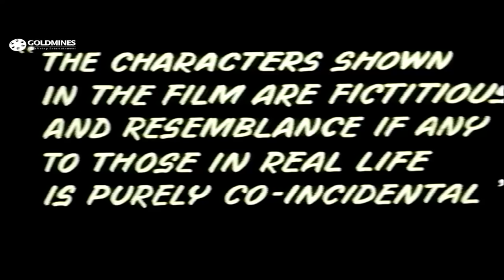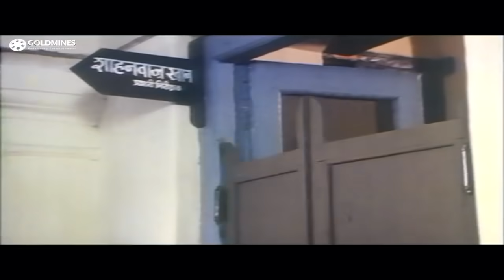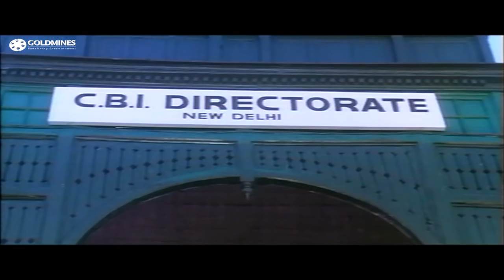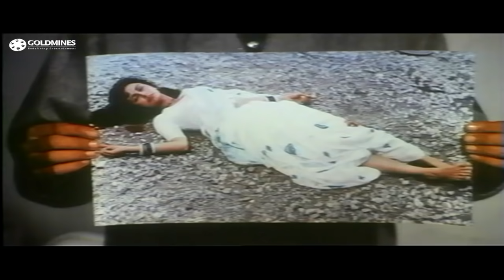Police Public (1990) Full Hindi Movie | Raaj Kumar, Raj Kiran, Naseeruddin Shah, Poonam Dhillon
Mr. Ram Swarup is a retired schoolteacher of modest means. His family consists of his two young daughters, Karuna and Usha. Fortunately for Ram Swarup, Mr. Sharma an eminent businessman in their vicinity brings forth a proposal of marriage of his son Arun with Karuna. Ram Swarup considers himself lucky to be associated with the influential family but Mr. Sharma had different plans on his mind. Sharma's cunningness surfaces when he comes to know of some land that Ram Swarup has kept aside in Delhi for his second daughter's marriage. He convinces Ram Swarup that he needs it temporarily to serve as a guarantee for his new business venture, but later justifies it as dowry for his son's wedding. The situation takes a turn for the worst, when one morning Karuna is found dead. Sharma and his friend an aspiring politician Tiwari try to frame it as suicide but the investigating officer Shahnawaz Khan and Karuna's family suspect a foul play. Amidst investigations, Shahnawaz Khan is mysteriously transferred and is replaced by a dishonest and corrupt police officer Maha Singh Garhwal, who loses no time in suppressing the case with Sharma and his friends. To overcome police corruption, Ram Swarup and his daughter Usha with the help of Shyam, appeal to high judicial powers and consequently C.B.I. officer Jagmohan Azad is send to investigate Karuna's case. Will inspector Azad get them justice? Will he find out what really happened on that fateful night?.

Movie:- Police Public (1990)
Starcast:- Raaj Kumar, Raj Kiran, Naseeruddin Shah, Poonam Dhillon, Prem Chopra, Kabir Bedi
Directed by:- Esmayeel Shroff
Produced by:- Vijay P. Mehta